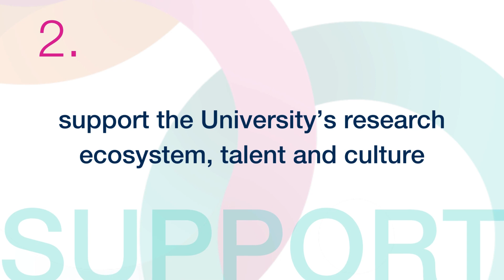Elizabeth Blackwell Institute Strategy 2023-2028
The Elizabeth Blackwell Institute for Health Research nurtures health research across and beyond the University of Bristol, connects researchers to enable interdisciplinarity, and supports research from discovery to translation. We strive to enhance research culture, including in research and research careers. Our strategy is intended to underpin the work of the Institute and inform plans from 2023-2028.